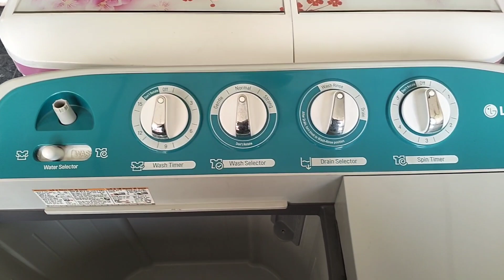Best Bosch Washing Machine (April 2024): Powered By AI Vario Inverter